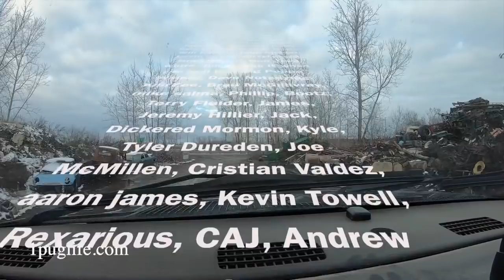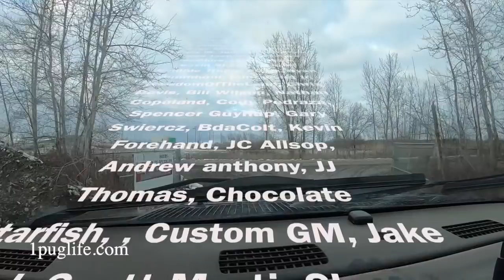rusty is falling apart